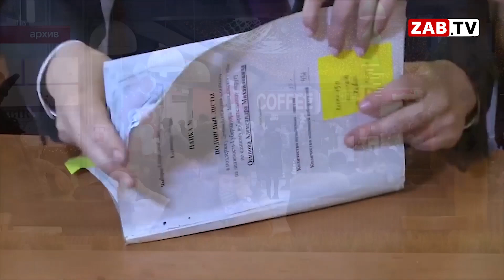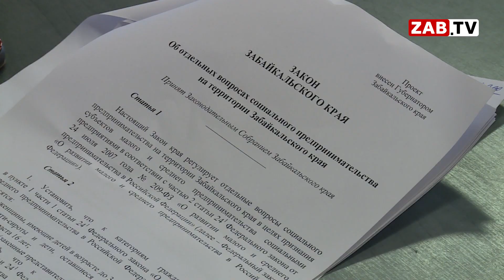Список предпринимателей получающих социальную поддержку будет расширен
Гранты на сумму до 500 тысяч рублей могут получить предприниматели в социальном статусе. Кто именно войдет в эту категорию, обсуждали на комитете по экономической политике и предпринимательству.